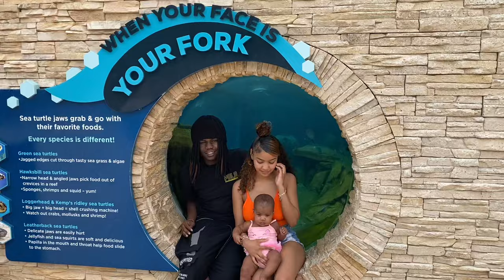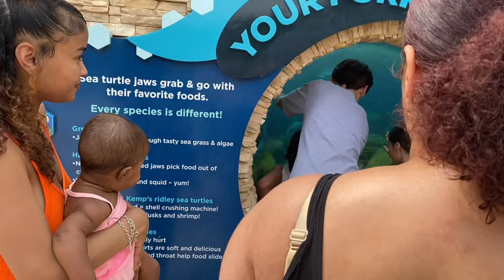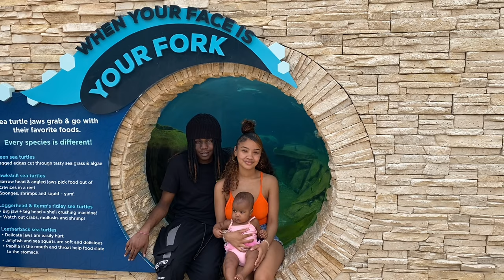FAMILY VLOG at sea world || teen mom: episode 2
thank you prettysss for watching this video of me and my family visiting sea world for the first time .🤍

if this is your first time on my page hellooo girly , my page is about teen pregnancy and being a mom at 17 i show the reality of my ups and downs about mom life  .